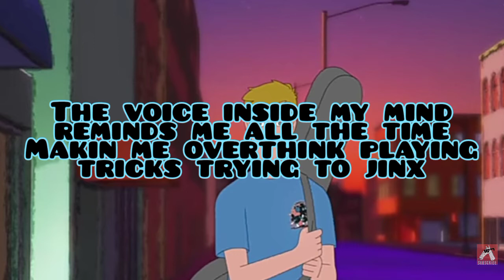Rare Americans - Walkin and talkin lyrics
Lyrics:
The only thing we have to fear is
Fear itself
Hiding from my truth
What am I scared of? To lose?
Say I don't care what you think
But man, I'm "Blurryface" too
And no one's gonna save me baby
Fight or flight? The latter lately
I've been hiding in a shell
I've been feelin' stuck as hell
How do you get out of your own jail cell?
Man I feel overwhelmed
The older that you get
The more you know, the mental debts
Lookin' in the mirror
The voice chirpin in your ears
Walkin' and talkin'
My thoughts are crazy
Can't keep going there on the daily
I feel like breaking down
Man I'm just not myself
Why can't I just calm down?
It's hard living
If you're in your mind
It's hard living
If your thoughts ain't right
But I get up and say
I won't give up today
I got a job to slay
I gotta get the fuck, outta my own way
Don't beat yourself up man, it'll okay
Maybe not today, but it'll be okay
Taking off the mask
And accepting your past
You're not a monster
Just because you said something whack (no, you're not)
Hindsight's 20/20 and I spent a lot of money
On a lot of bullshit man, I was such a dummy
The voice inside my mind
Reminds me all the time
Makin me overthink
Playing tricks, trying to jinx
We ain't on the same page
Runnin' in the same race
Two horses man
Ones totally insane
Walkin' & talkin'
Damn, I feel so stressed out
It's hard living
If your in your mind
It's hard living